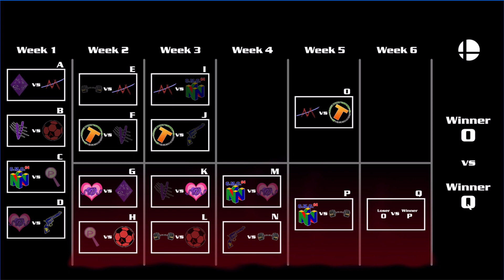Super Smash Bros. League [Season 1 - Playoffs Week 5]